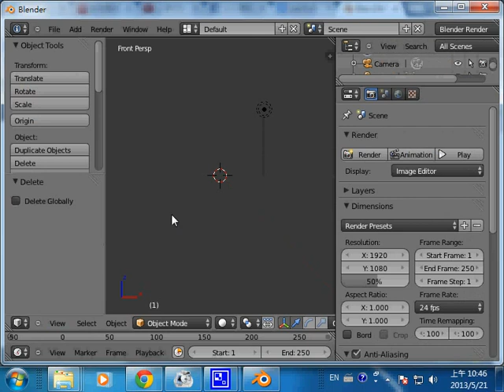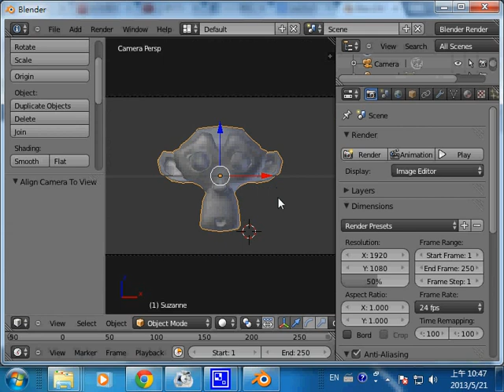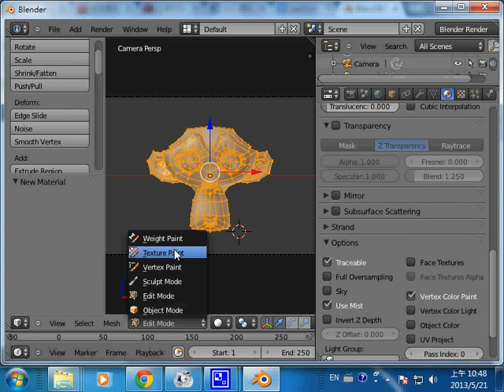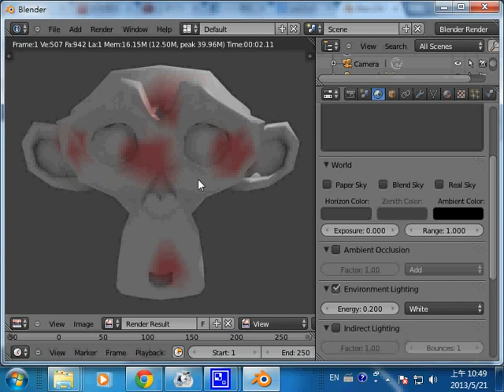Blender動畫：直接在模型上繪製 (Vertex Paint) -- BlenderVertexPaint